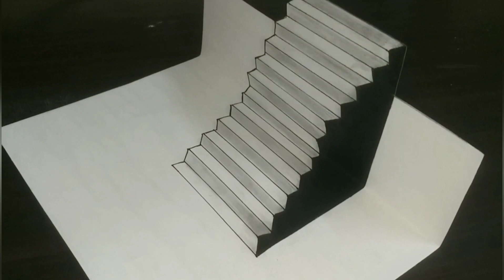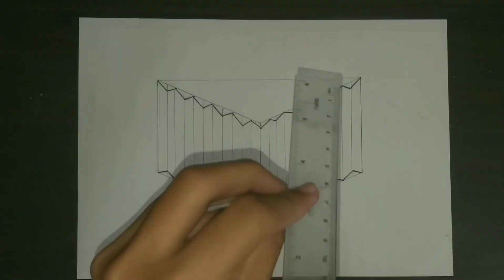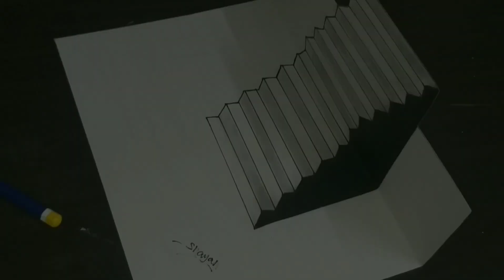Drawing 3D Stairs On Paper With Pencil || Easy Trick For Beginners || Art Illusion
In this video i will Show you how to draw 3D Trick Art of stairs on paper Very Easy! For Beginners...

          Materials I Used (Amazon Links)

⏬ 5B Graphite Pencil ⏬

⏬ A4 Size Ivory Paper ⏬

⏬ Tissue Paper or Foam ⏬

⏬ Correction Pen ⏬

⏬ Masking Tape ⏬

⏬ Blending Stump ⏬

These are the Materials that I used In my Drawings..

Take care😇
Stay home stay safe
Bye